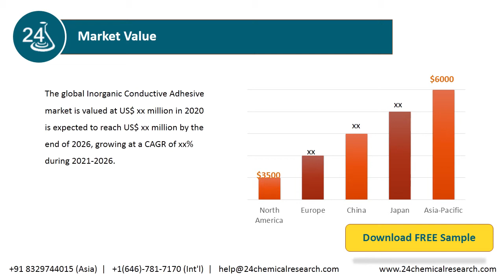Inorganic Conductive Adhesive Market Research Report 2020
The global Inorganic Conductive Adhesive market is valued at US$ xx million in 2020 is expected to reach US$ xx million by the end of 2026, growing at a CAGR of xx% during 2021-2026.